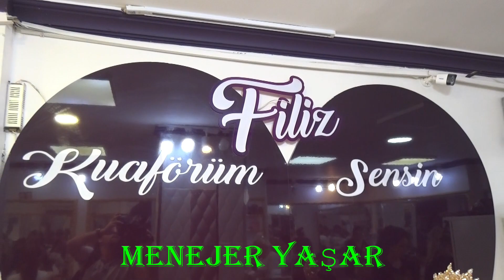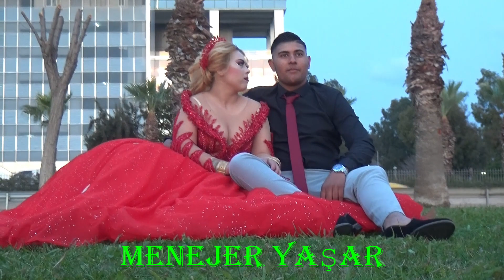ONUR & FERİDE ÇİFTİNİN DIŞ ÇEKİMİNDEN GÜZEL GÖRÜNTÜLER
KAMERA-KURGU-MONTAJ
YAŞAR UZUN